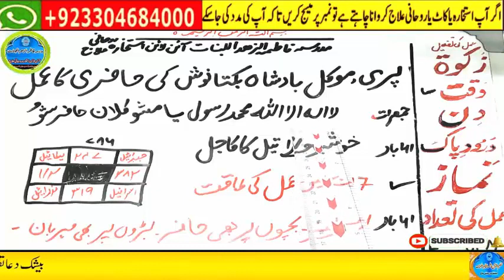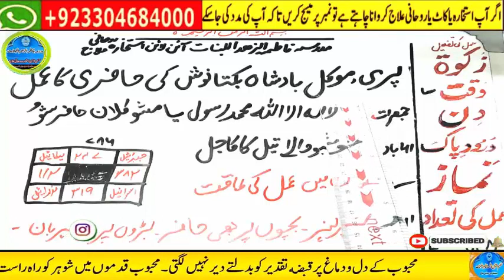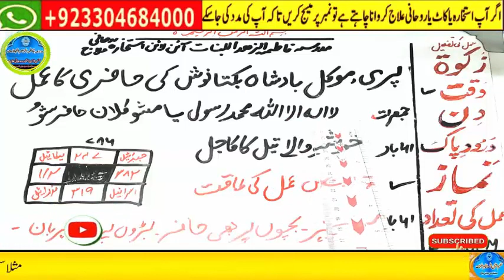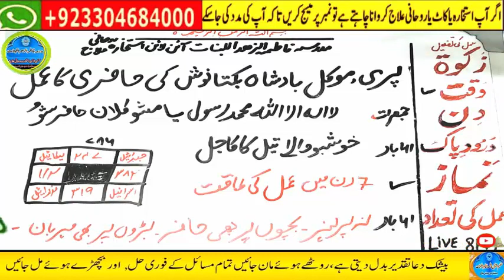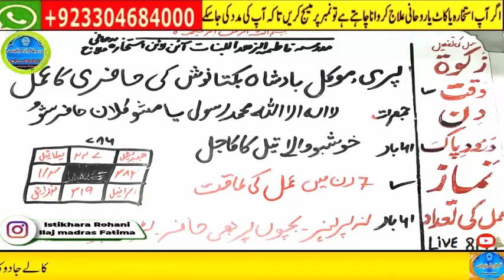wazifa for hajat | powerful wazifa | wazifa for any hajat | har hajat pori hone ka wazifa #